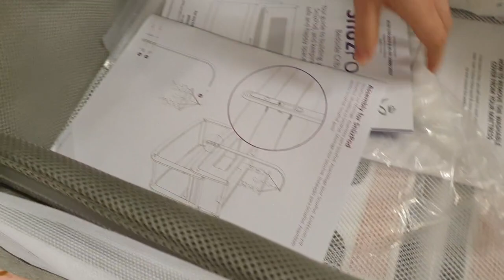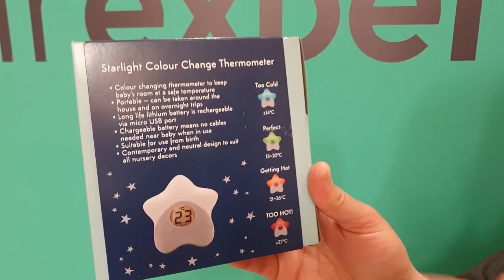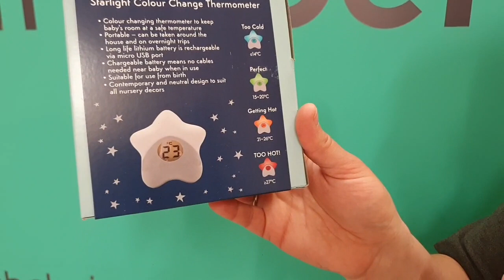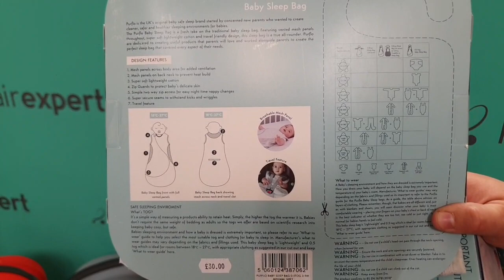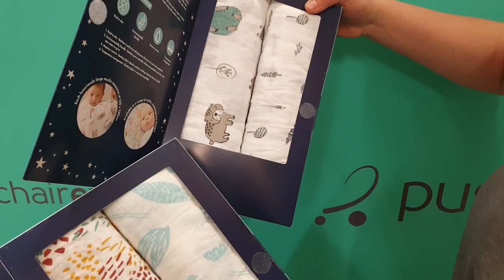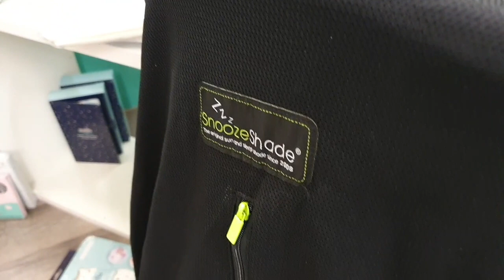Facebook Live - Safety for baby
26th April 2021 - We take a look at all things baby safety, from safe sleep to car seat safety, travelling with baby and health and safety in the home.

We gave away a Clair de Lune Cellular blanket!*

*the competition has now ended.